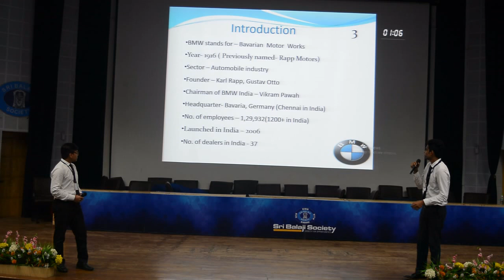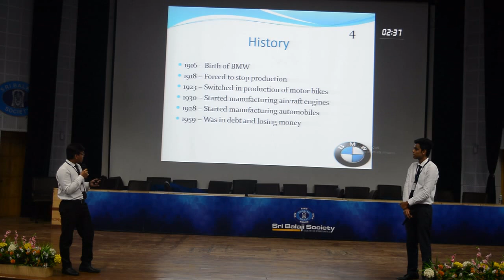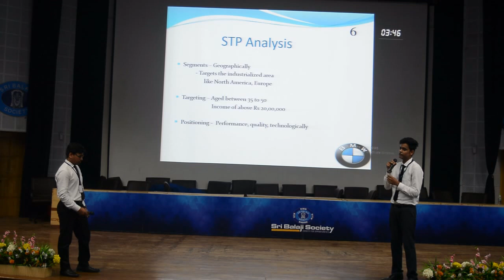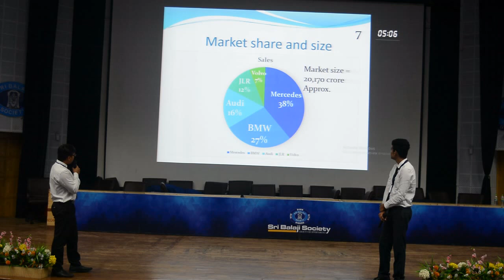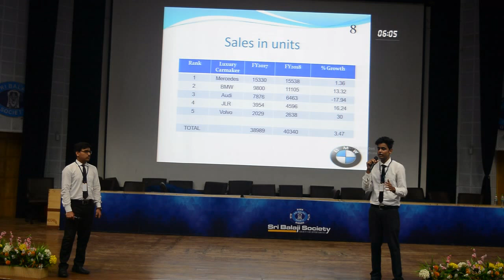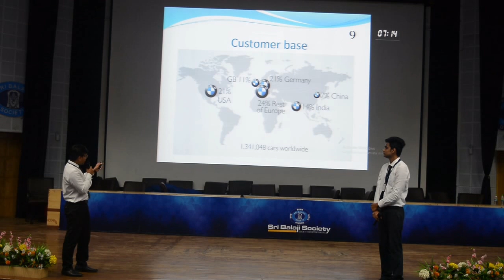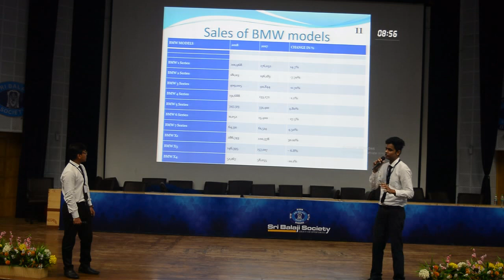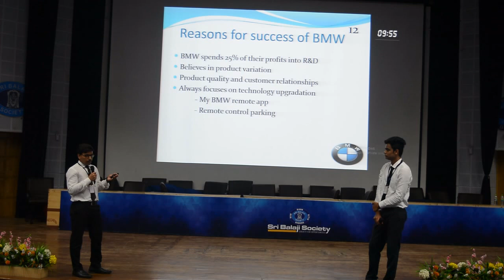Sri Balaji Society Induction Program 2019: Case Study On BMW Cars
Topic: Case study on BMW Cars